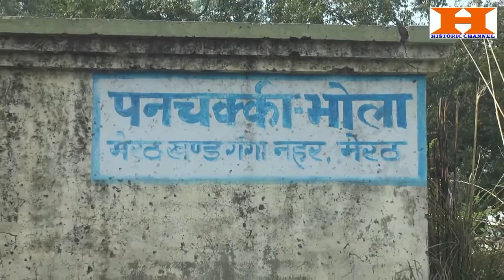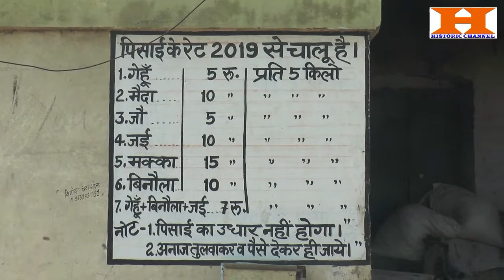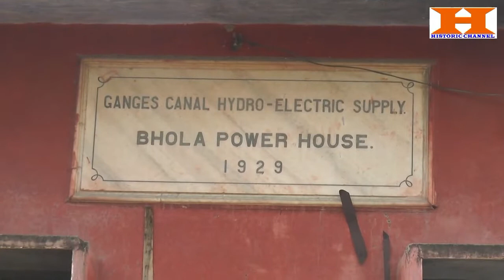India's oldest water mill:-ब्रिटिश काल के दौरान इस प्रकार की पनचक्कियों में पिसता था आटा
A hundred years ago, when there was not so much modernity. Then the British had prepared this water wheel through water power. The video describes the oldest water Wheel. In this Water wheel , dozens of villages used to grind flour. The video provides information about the then circumstances. Also the beautiful scenery of the present has been adjusted. English subtitles are available for non-Hindi speaking audiences.
Channel Anchor: Kanishka Kushwaha
Videography and Editing: Kuldeep Kushwaha
आज से सौ साल पहले जब इतनी आधुनिकता नहीं थी। तब अंग्रेजों ने जलशक्ति के माध्यम से तैयार किया था इस पनचक्की को। वीडियो में सबसे पुरानी पनचक्की के बारे में बताया गया है। इस पनचक्की में दर्जनों गांव का आटा पिसता था। वीडियो में तत्कालीन परिस्थितियों के बारे में जानकारी दी गयी है। साथ ही वर्तमान के सुंदर दृश्यों का समायोजन किया गया है। गैर हिन्दी भाषी दर्शकों के लिए अंग्रेजी उपशीर्षक उपलब्ध हैं।
चैनल एंकर: कनिष्का कुशवाहा
वीडियोग्राफी एवं एडिटिंग: कुलदीप कुशवाहा